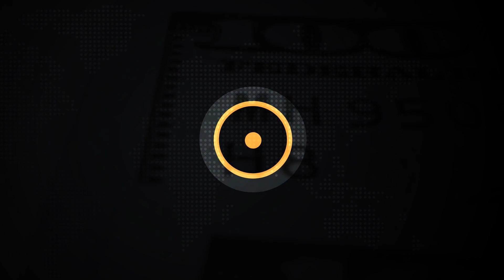Interview de fin de mandat - James Alburn - Mairie BC